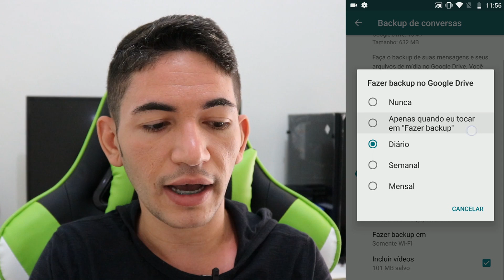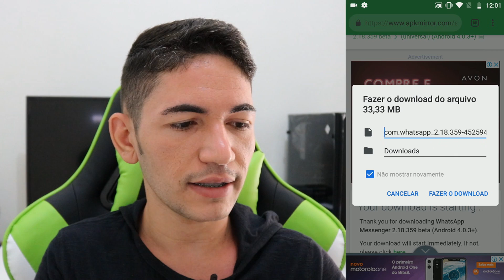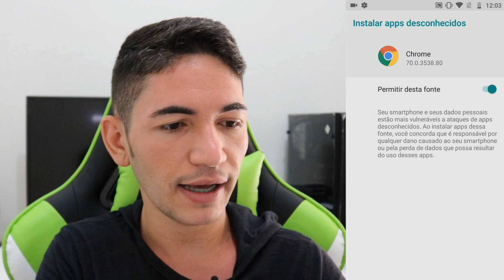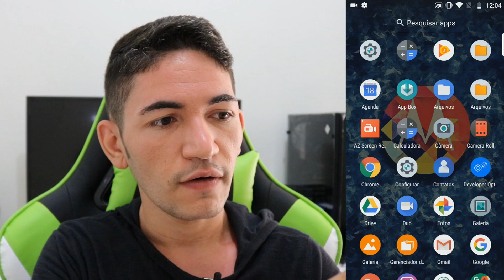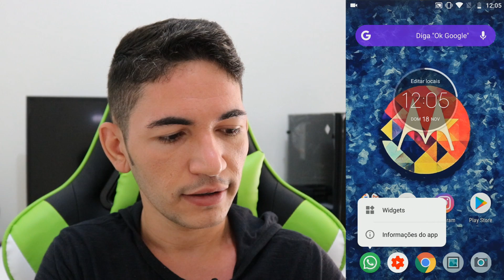Como instalar qualquer versão do WhatsApp beta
Nesse vídeo vou ensinar para vocês a como instalar qualquer versão do WhatsApp beta no seu celular android.

🔵 Se você chegou até aqui eu peço seu:

🔵 Gostei
🔵 Comenta
🔵 Favorite
🔵 Compartilha